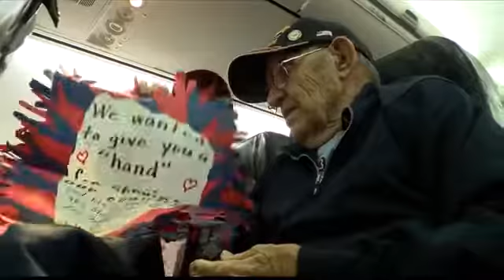A Homecoming Fit for a Hero: Greater Peoria Honor Flight